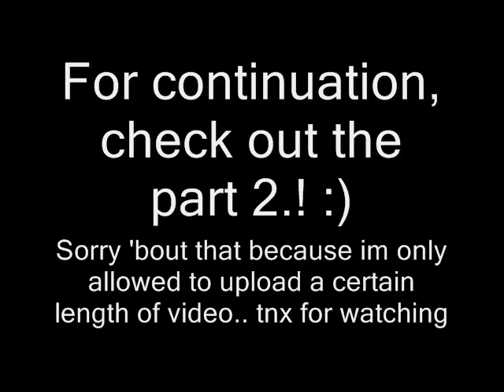Monster Rancher 2: Life of my Market Hare (part 1)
Hello Trainers!! :))

What's up? This is my new file because my files on the Mocchi walkthrough are all gone.. 2 years ago.

I've manage to beat the Major 4 competitions but lost at the battle against Most

My training method:
1st wk HD+Nuts oil
2nd wk LD+Mint Leaf
3rd wk HD+Nuts oil
4th wk LD+Mint Leaf
Played @ psx v1.13 recorded with YouCam.
Edited using Windows Movie maker and I don't own all the musics used.

ps1 games= i miss my awesome childhood